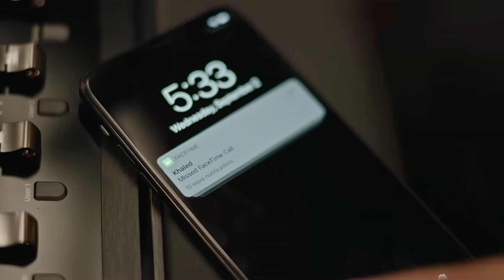Drake & Dj Khaled Type Beat - "Gangster" | Catchy Rap/Trap Instrumental 2023 - بیت ترپ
🔥** If you like it, like this & Sube... **🔥